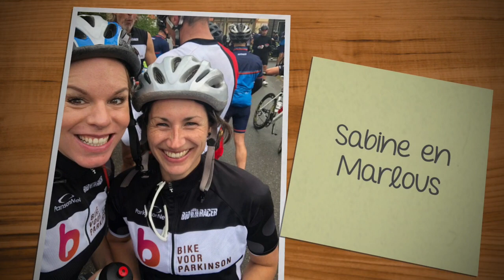Parkinson Op Maat fietst mee met BikevoorParkinson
Het Parkinson Op Maat team deed op 7 september 2019 mee met BikevoorParkinson en haalde 500 euro op voor het doel van dit evenement.